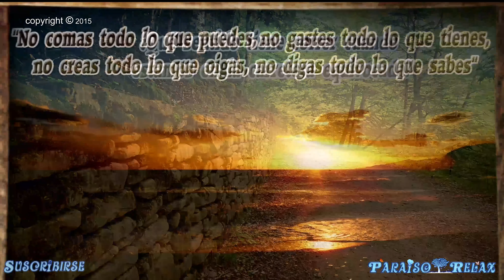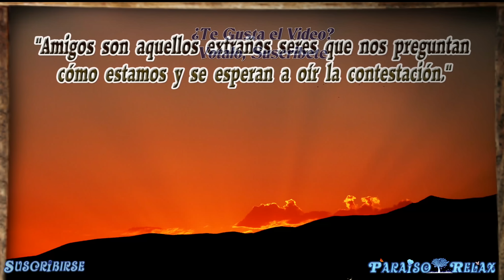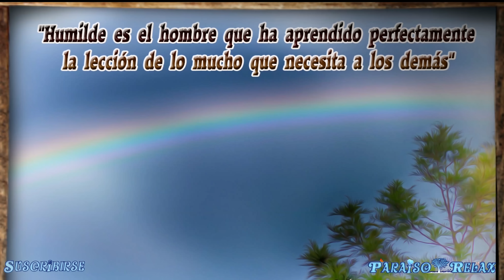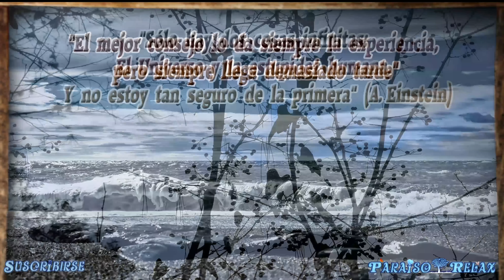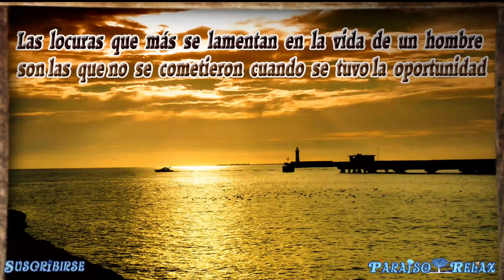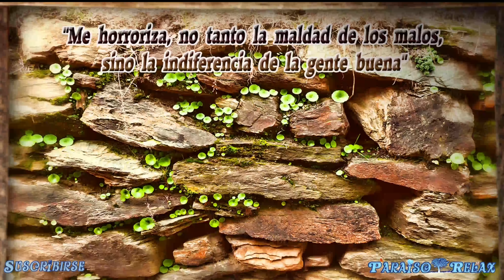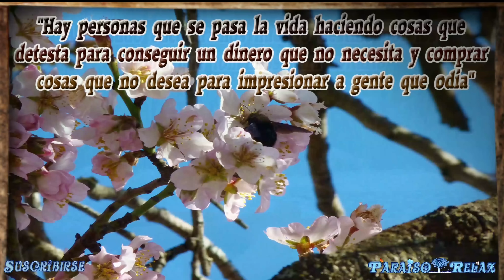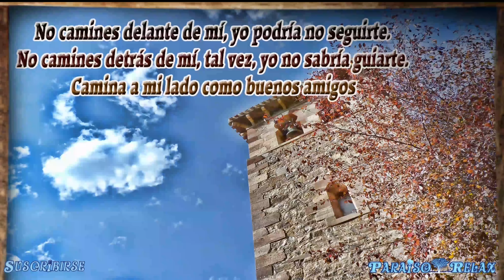FRASES, PROVERBIOS Y REFLEXIOES 3, CON MUSICA RELAJANTE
Ya puedes DESCARGARTE LA MÚSICA de los videos RELAX en mi BLOG
Relax, Entretenimiento y Mucho Mas están al alcance de tu mano ¿ a que esperas?

El canal de Youtube PARAISO RELAX es el único canal de Youtube que no se centra en un solo tema, su variedad es inmensa, cubriendo todas las necesidades en cada momento de grandes y pequeños. Podréis encontrar Música Relax, Vídeos de Sonidos de la Naturaleza Relajantes, Una nueva forma de cocinar con las Recetas de Cocina Libres, Para los mas peques también esta la Zona Infantil El Parque de los Niños, donde podrán encontrar Teatros de títeres, marionetas, espectáculos y mas cosas para su entretenimiento, también podréis encontrar la la zona de Humor y Entretenimiento, Embarazo y Parto Natural, Vídeos con Historias para reflexionar, Procesiones de Semana Santa, y el apartado de Cultura donde podremos ver Obras de Teatro, Conciertos y Mucho Mas. ¿Te lo Vas a Perder? Te espero con los brazos Abiertos